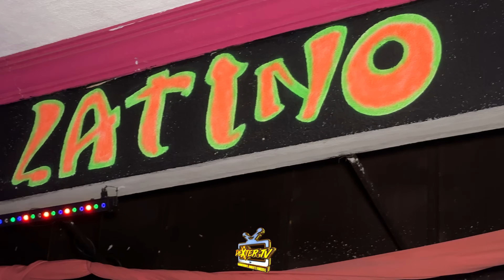TEMA ESTERNO || REGRESA AMOR GRUPO LOS MUÑECOS - SONIDO FAMOSO || SALON LATINOS